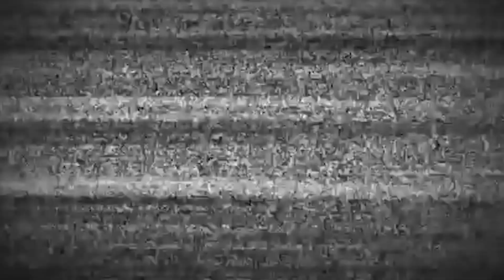NYOBA BERYL M769 SUPRESOR - PUBG MOBILE INDONESIA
mantabs gan pakai beryl M769 pakai supresor + scope 6x hahahaha gak karuan aimnya, mana ini yang suka main pubg pakai beryl M769 adakah orangnya

thanks ya brow sudah nonton